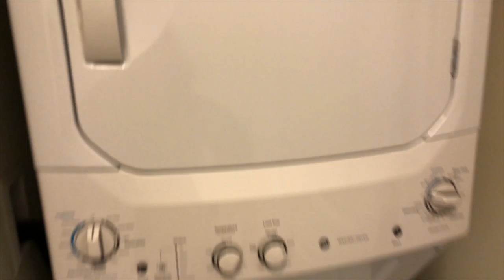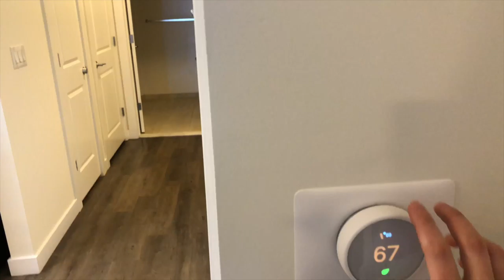QUANTO CUSTA UM STUDIO EM BOSTON 2021 - VEJA O TOUR COMPLETO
No vídeo de hoje vou mostrar para vocês um Studio top, com uma ótima localização, bem próximo de Boston, do aeroporto, próximo de mercados, shopping, restaurantes e muitas outras coisas.

Se você está se programando para vir morar em Massachusetts, acompanhe de perto quanto custa um apartamento e veja como é por dentro, os tipos de mobilias que já vem com a casa.